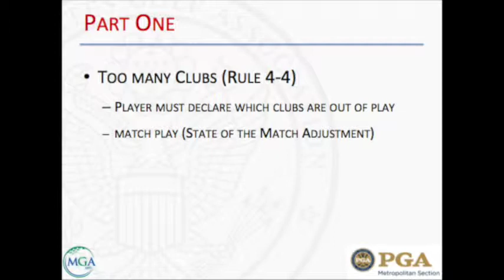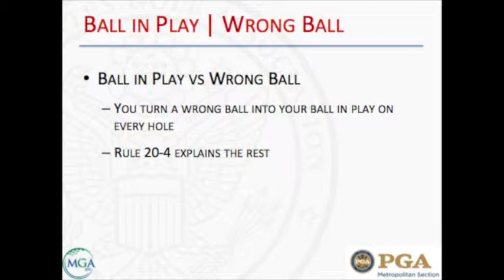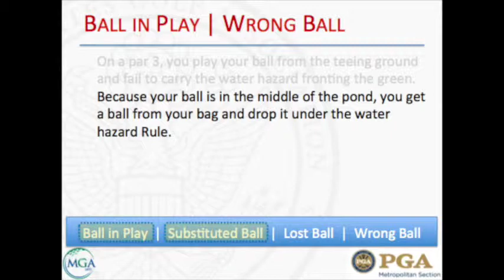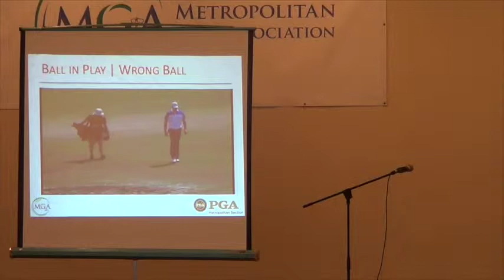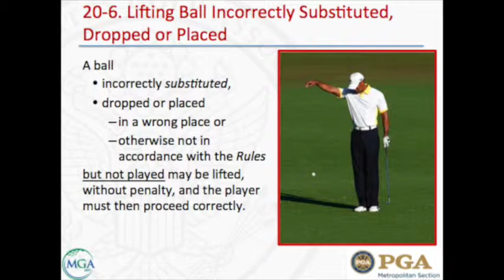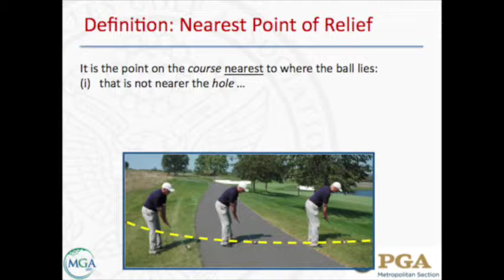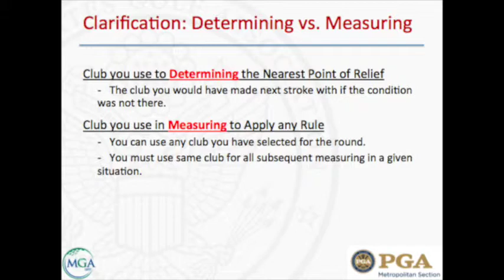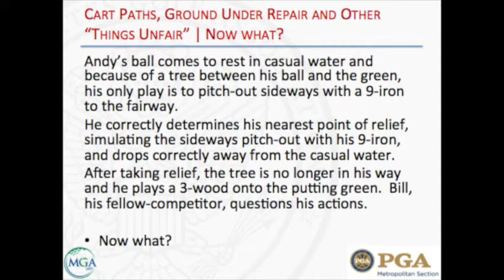Met PGA/MGA Rules Workshop 2015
The USGA's Craig Winters discusses many of the rules and decisions for the year 2015